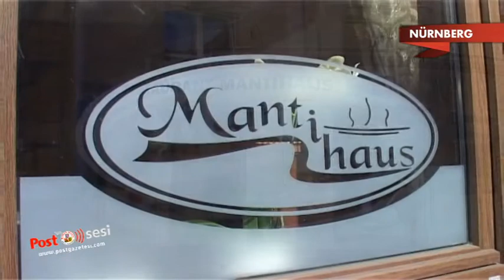Nürnberg´de hizmete açılan Mantıhaus Restoran Almanya´da bir ilke imza attı.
Türk mutfağının değişilmez tadı olan mantıyı yirmiye yakın çeşidiyle müşterilerine sunan Mantıhaus başta Türk vatandaşları olmak üzere bir çok Alman müşterinin değişilmez mekanları arasına girmeyi başardı.